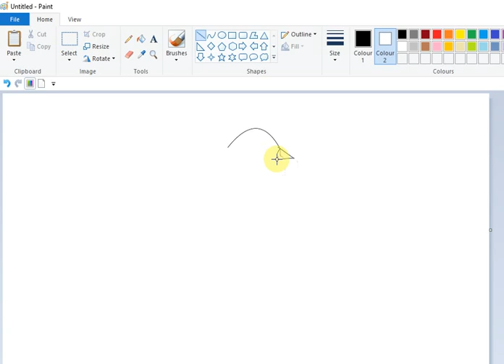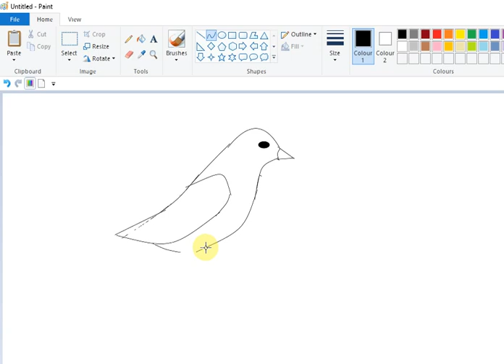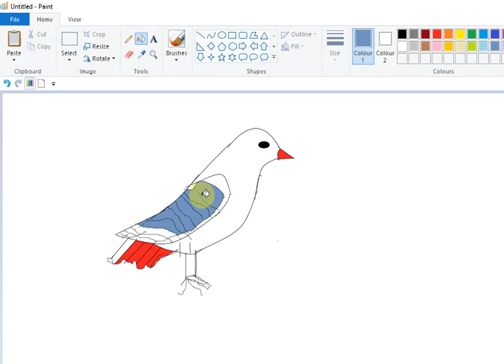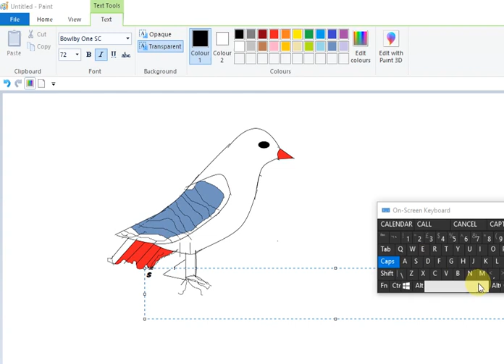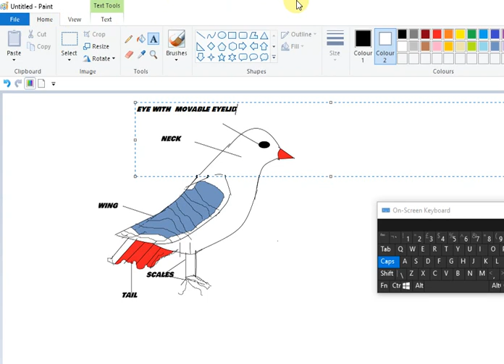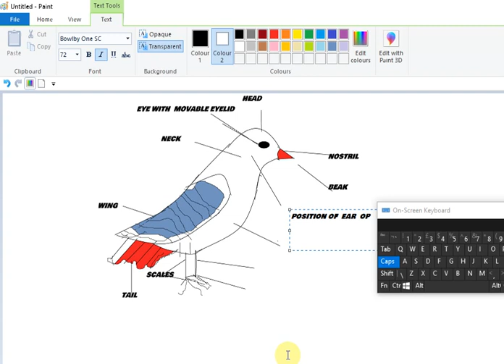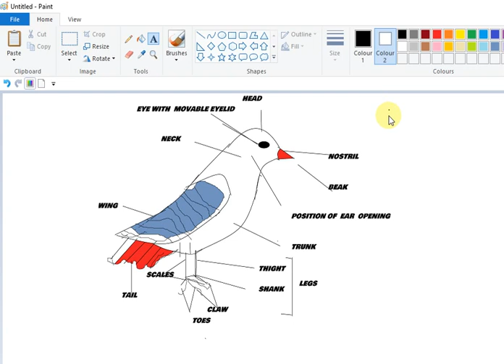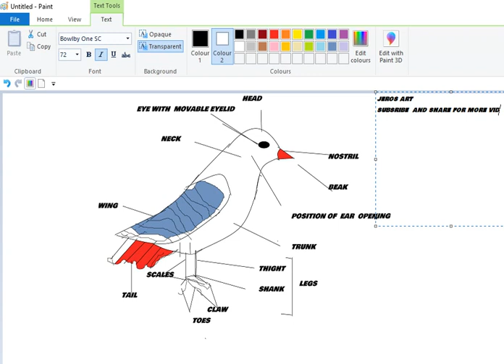drawing and labeling a bird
in this video you  will learn drawing and labeling  a bird